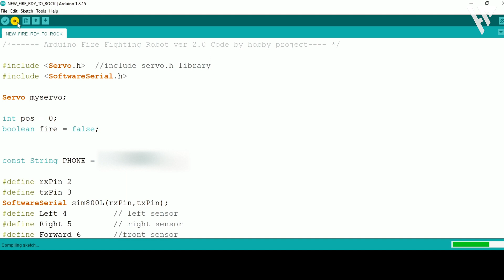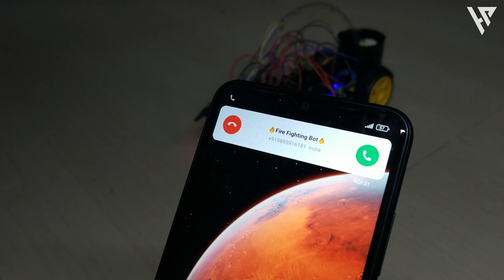Arduino Fire Fighting Robot with Sms and Call Alert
Code and Connection diagram:-